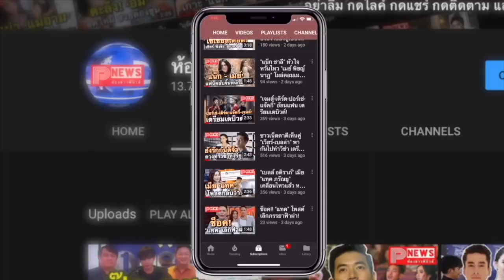ห้องข่าวพีนิวส์ | “ไบร์ท-วิน” การันตีความฟิน “เพราะเราคู่กัน The Movie”พร้อมเผยประเด็นมือดีขู่ทำร้าย